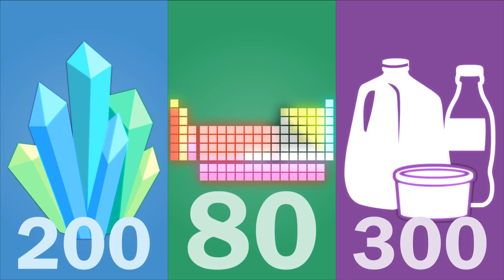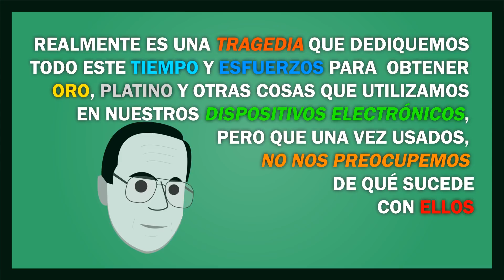¿Podemos acabarnos todos minerales del planeta?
En el planeta Tierra todo existe en una cantidad finita desconocida pero ¿qué pasa cuando un material esencial deja de ser viable? podemos extinguir algún recurso?

Fuentes que hicieron posible este video:
Minerales en el celular

El límite de los Recursos Minerales- ¿Cuándo se terminarán en Mexico?

¿De verdad se pueden agotar los minerales?

Rare Earths and Other Scarce Metals: Technologically Vital but Usually Thrown Away

Equipo que utilizo:
Huion 680s
Audio-Technica ATR2500-USB